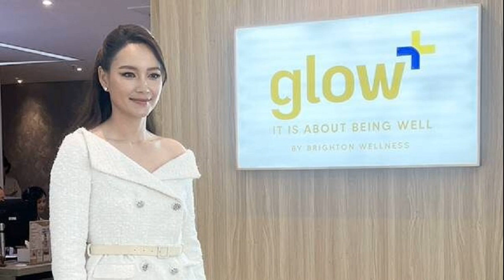หวาย สุดรักอาลัย ชรินทร์ นันทนาคร คุณตา เปิดภาพ เพชรา นางเอกคู่ชีวิตเคียงข้างไม่ห่าง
21 ส.ค. 2567
10:11 น.
หวาย ปัญญ์ธิษา สุดรักอาลัย ชรินทร์ นันทนาคร คุณตา เปิดภาพ เพชรา นางเอกคู่ชีวิตอยู่เคียงข้างไม่ห่างในช่วงสุดท้ายก่อนจากลาอย่างสงบ

นักร้องสาว หลานสาว หวาย ปัญญ์ธิษา โพสต์อาลัยศิลปินแห่งชาติ ชรินทร์ นันทนาคร โดยเปิดภาพกับคุณตา และความทรงจำไม่เคยลืม ตั้งแต่เจ้าตัวยังวัยเด็กและไปขึ้นคอนเสิร์ตกับคุณตาในวัย 11 ขวบด้วย โดยชื่นชมคุณตาที่น่ารักและสนับสนุน ให้หวายทําตามความฝันเสมอ
อ่านข่าว – แหวนแหวน เผยกำหนดการ พระราชทานน้ำหลวงอาบศพ ชรินทร์ นันทนาคร
อ่านข่าว – เพชรา เชาวราษฎร์ อาลัย ชรินทร์ นันทนาคร คู่ชีวิตนางเอก​นัยน์ตา​หยาดน้ำ​ผึ้ง​
อ่านข่าว – สุดเศร้าสูญเสีย ชรินทร์ นันทนาคร นักร้องนักแสดงดัง แหวนแหวน สุดอาลัย
และภาพในช่วงบั้นปลายก่อนสูญเสียคุณตาไป ซึ่ง เพชรา เชาวราษฎร์ นางเอกดังภรรยาคู่ชีวิต ก็คอยนั่งอยู่ข้างเตียงไม่ห่าง พร้อมข้อความอาลัยคุณตาอันเป็นที่รักว่า
“At 2:23 AM 20th of August 2023, the world lost a legend คุญ ชรินทร์ นันทนาคร, but for me, I lost my beloved grandfather. He was more than just a legendary singer in Thailand; he was the melody in our hearts and the rhythm that brought us all together. His love for singing and entertaining was contagious, and he used his voice to bring joy to countless people.
I’ll never forget the moment when I was 11 years old, standing on stage with him during one of his concerts. It was a night filled with music, but more than that, it was filled with love—a love that my grandfather poured into every note he sang and into every moment we shared.
He was a loving and supportive grandfather, always encouraging me to follow my dreams. I know he took great pride in watching me grow into a singer, just like him. The bond we shared through music is something I will cherish forever.
Grandpa, you may no longer be with us, but your voice and your legacy will live on in our hearts. Thank you for being a guiding light in my life, for teaching me the power of music, and for showing me what it means to love unconditionally. I will carry your memory with me in every song I sing.
Rest in peace, Grandpa. Your song and legend will never end.” โดยมีคนบันเทิงเข้ามาร่วมแสดงความเสียใจด้วยจำนวนมาก